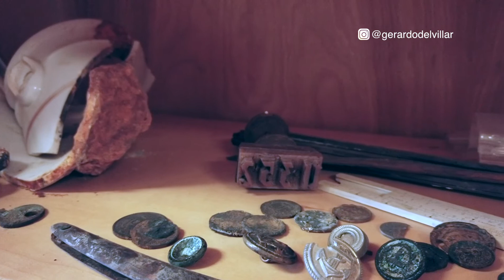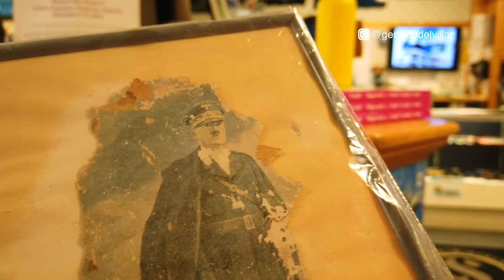Buceando en medio de TIBURONES y en un SUBMARINO ALEMÁN por Gerardo del Villar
Morehead – Carolina del Norte
Carolina del Norte ofrece un conjunto de inmersiones apasionantes en donde el buceo está dominado por los tiburones y los pecios. Una opción de viaje diferente y apasionante.

La tranquila ciudad de Morehead, en el área de  Crystal Coast – Carolina del Norte, es uno de esos lugares especiales que pocos buceadores conocen, pero que atesora un conjunto de inmersiones realmente memorables. Uno de los grandes atractivos de este lugar es la posibilidad de bucear junto a los impresionantes tiburones tigre de arena (Carcharias taurus), que son realmente abundantes en algunos de los puntos de inmersión. Estos animales no son solitarios sino que tienden a formar grupos que pueden superar los 20 individuos. Por otro lado tendremos la opción de explorar algunos de los más de 120 pecios que descansan en estos fondos del Atlántico, entre los que se incluye el famosos submarino alemán U-352, hundido durante la II Guerra Mundial, al igual que muchos otros de los pecios de la zona.